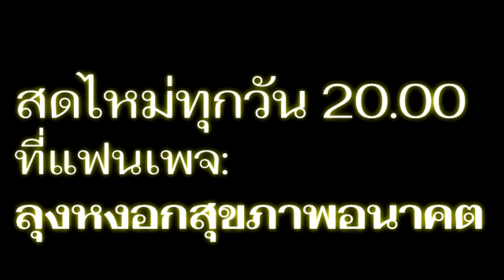หายอากาศยุคศิวิไลฟ์ I PasaLoongNgorkGigGogI 30กย0963 I 24Hrs